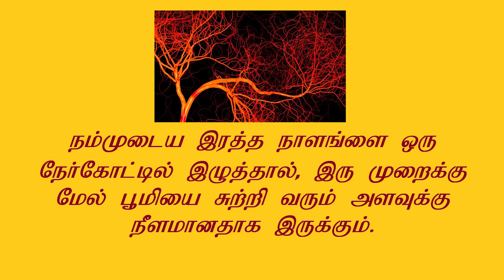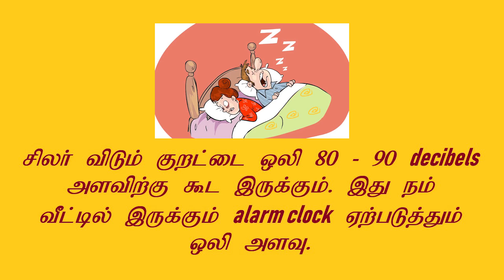மனித உடலைப் பற்றிய 10 சுவாரசியமான உண்மைகள்